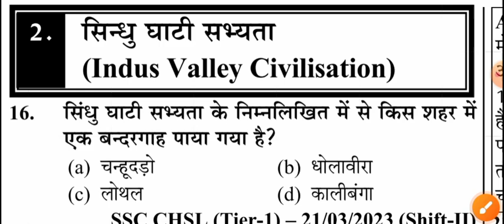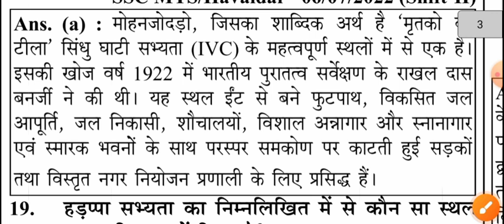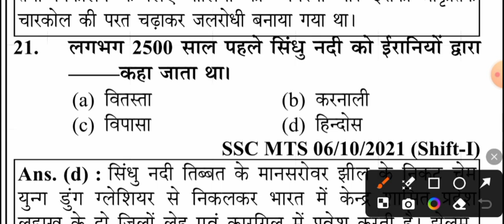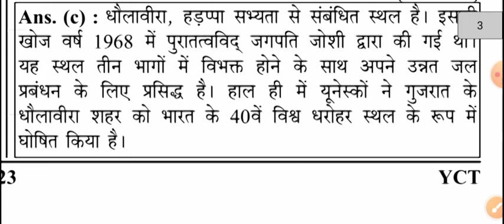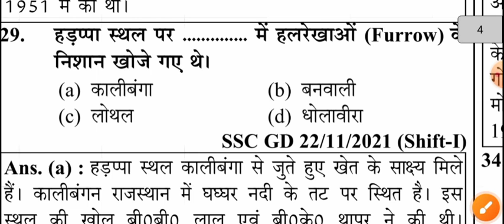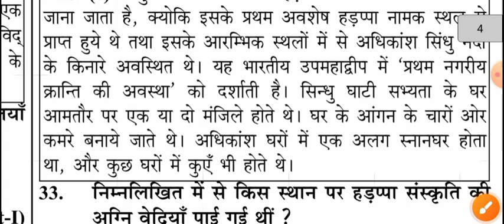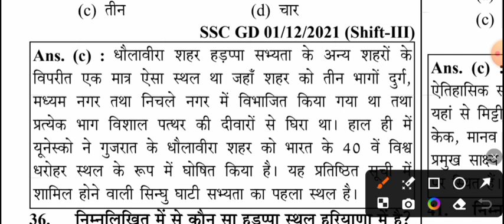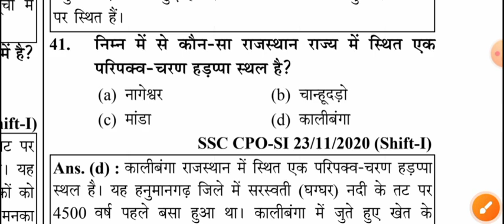सिंधु घाटी सभ्यता | हड़प्पा सभ्यता | Indus valley civilization | sindhu ghati | study vines official